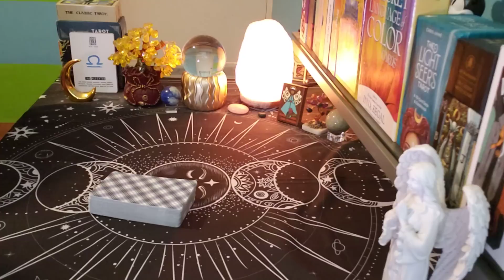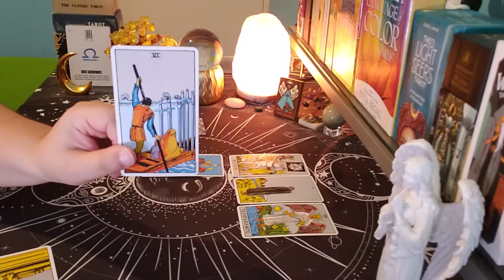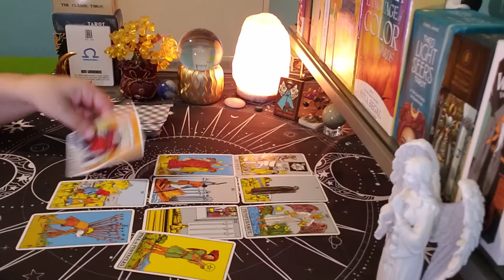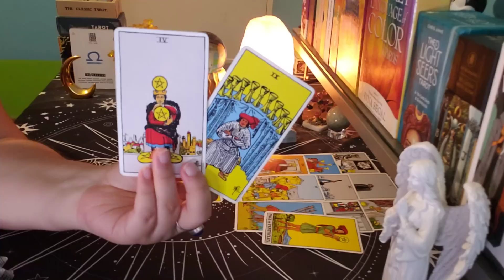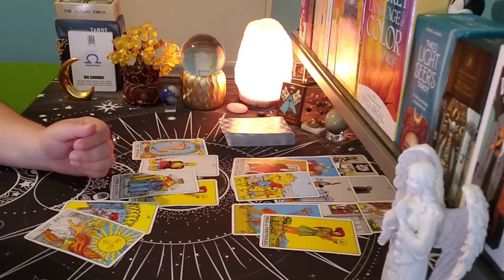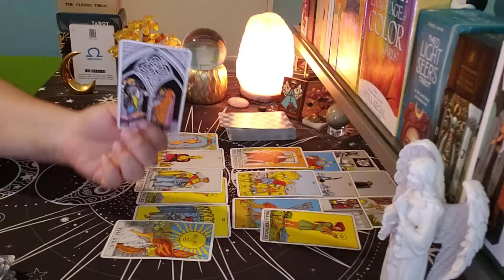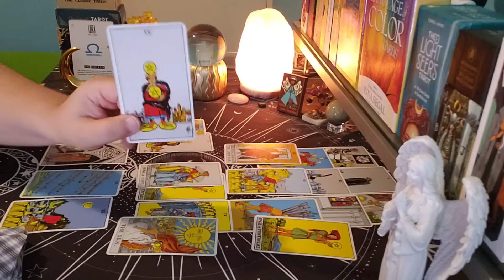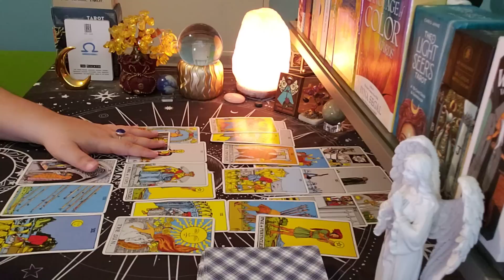LIBRA ♎ Breaking Their Resistance... (jul10-16)